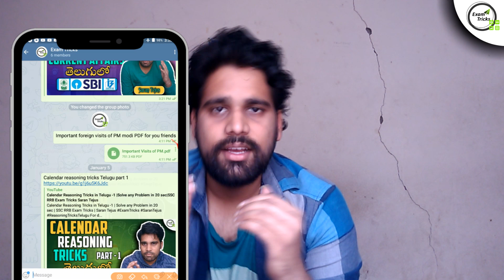SSC CGL 2018 MATHS PREPARATION STRATEGY IN TELUGU |BEST BOOKS QUANT PRE 50 & MAINS 170+ EXAM TRICKS